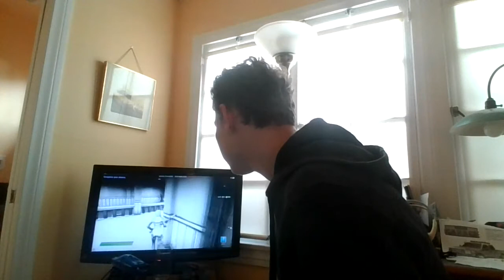boogie man fortnite walkthrough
i highly recommend this map the code is 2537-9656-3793